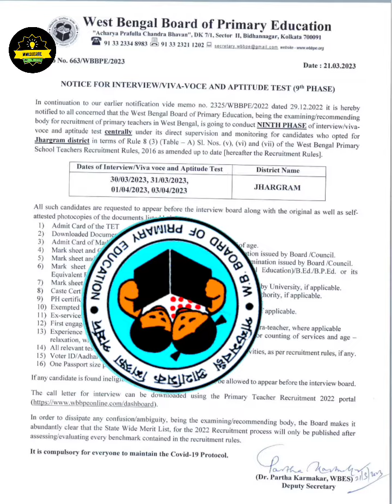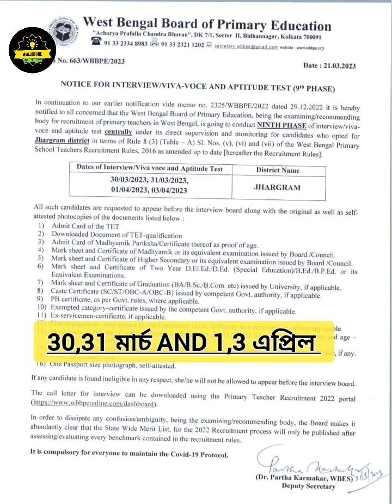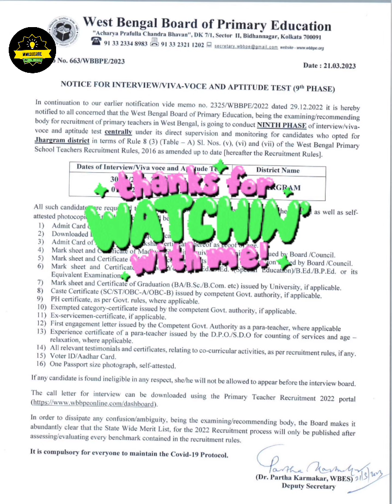Primary 14,17 Interview 9th phase/district declared/date declared,venue declared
Others Important video links:-